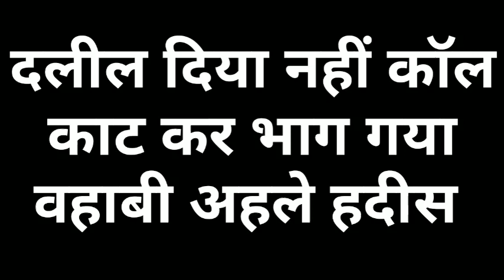Dekhiye Kaise Wahabi Ahle Hadees GairMuqallid Sarbat Ka Dalil Mang Raha Hai | Ahle Hadees Shaitan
munazra hanif qureshi vs deobandi

Hafiz o Qari Shakir Ali Noori sahab Allama Qamaruzzama khan Aazmi Sahab Allama Saqib Raza Mustafai sahab
Munazra And Naate Paak Hamd Manqabat of Qari Rizwan khan Bul Bule baage Madeena SDI 2016 up coming 2021

Kalaame Aalahazrat Imam Ahmad Raza Khan Barelvi Radi Allah anho Nazmi Miya Marehrawi And Latest beautiful kalam

Sunni Hanfi Barelvi 👇Islamic Chainal
Madani Channel
Mushtaq ali ansari
Radd-e-wahabiyat
Sacha Islam
Misbahi Network
Barelvi Network
Hashmati Network
Razvi Network
Razvi Mission
SDI media
Amjadi Network
ashrafi Network
limra Agency

 Big Challenges To All Wahabi Deobandi naam Nihad ahle hadis Gair Maqallid exposed And Eid MilaadunNabi
 Wasilah.Namaz.Roza.Zakaat.Hajj. Qurbani.Quraan. Shariat.Fatwa Razviya
Faizane Auliya.Hadees.Sunnat
Mufti e Aazam Hind Mohdis e Aazam Hind
Sunni ijtema SDI Channel

Instagram Follow 👇
I'm on Instagram as @onlyazharinetwork. Install the app to follow my photos and videos.